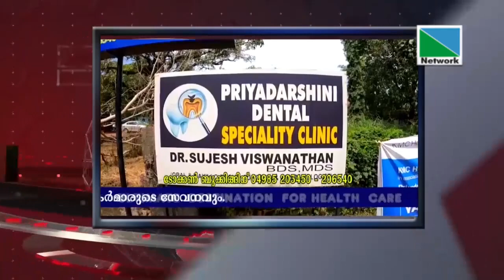13 MARCH 2022 NEWS